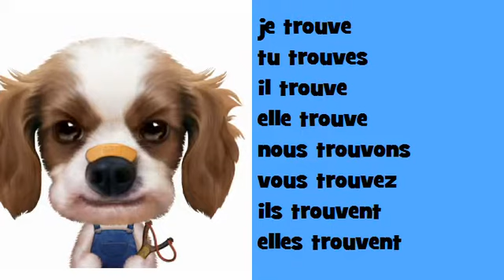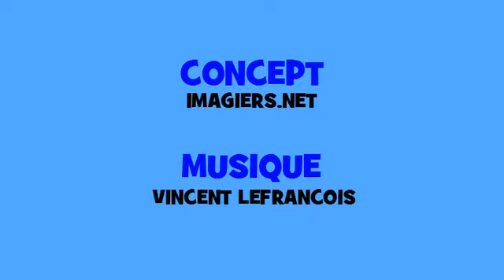Comptine grammaticale # Hip hop = trouver